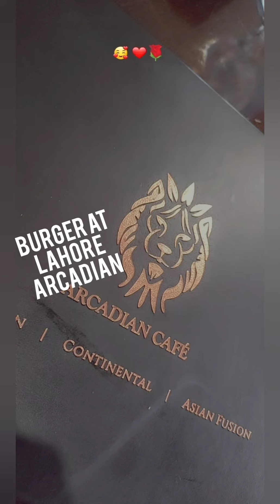RESTAURANTS IN LAHORE